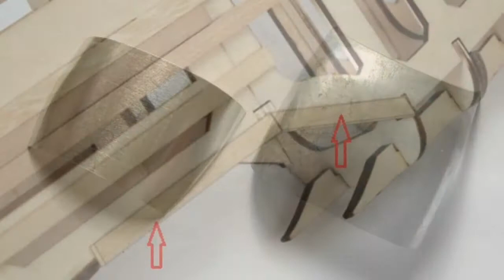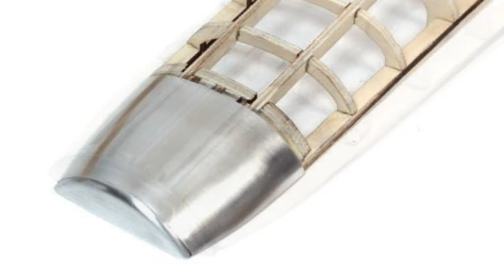ModelSpace: Official Spitfire Build Diary - Pack 28, Stage 109-110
This build diary gives you step-by-step details for Pack 28, stage 109-110 of your subscription to build your Spitfire Supermarine Mk Vb.

If you wish to order the Spitfire, to build a fabulous reproduction of the Supermarine Spitfire Mk Vb in 1:12 scale, the most famous fighter plane of World War II. The model is constructed from high-quality aluminium and wooden parts.

Officially licensed through the RAF

Model Length: 760mm
Wingspan: 935mm

Functioning items:

Operable propeller with variable pitch
Operable ailerons
Elevator
Rudder
Pilot access door
Remote operated retractable main undercarriage
Sliding canopy and opening pilot door

The model is finished with aluminium skin sections set upon a wooden airframe. You have the choice to either paint your model in its original wartime camouflage, or leave it in its natural aluminium finish.

Enjoying your build? Take a look at the rest of the ModelSpace range of scale model subscriptions